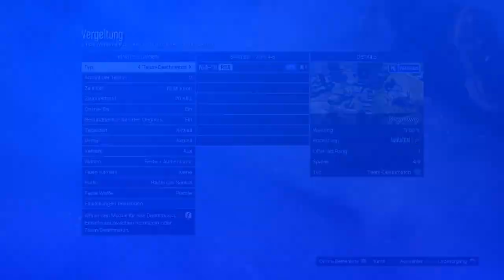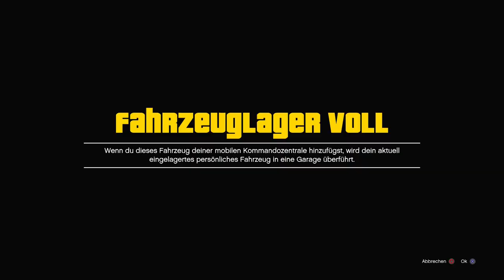ISSI DUPLICATION GLITCH IN GTA ONLINE !!! MONEY GLITCH!!!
In diesem VIdeo zeige ich euch eine weiter Version vom Car Duplication Glitch in Gta Online!!

Bot zum beitreten: Anawack2

Psn: Poldi--182